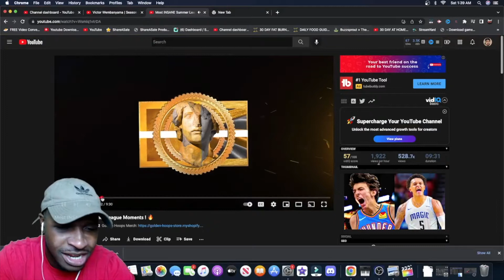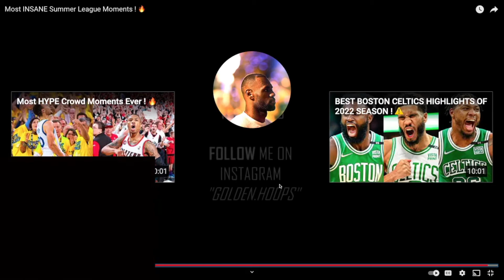Most INSANE Summer League Moments ! 🔥 REACTION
Check Us Out On Apple & Spotify

About: Paolo Banchero Jabari Smith and Chet Holmgren are the top 3 picks of this past draft and they both showed flashes of what they bring to the next level Jaden Ivey showed flashes of how good hes going to be as well and the best player of the summer league this year might be the Kings draft pick in Keegan Murray so it was impressive to see all these rookies